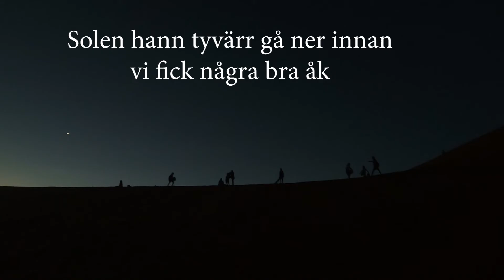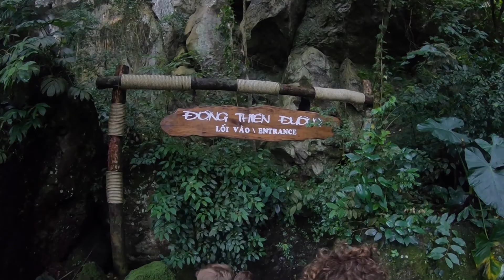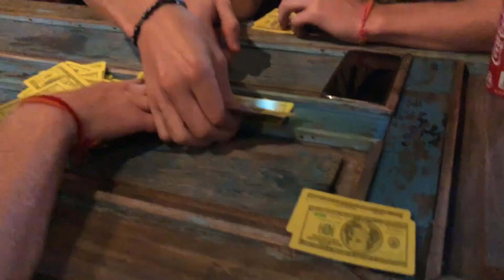Asien Vlog 9 - Exploring Vietnam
AMELASPOJKAR - INSTAGRAM

Att hinna med ett helt land på 13 dagar trodde många var omöjligt, men vi har bevisat motsatsen. Här ser ni tre olika städer i samma vlogg, inga konstigheter. Det blir vad man gör det till var det en fågel som viskade i mitt öra en sen sommarnatt. I denna vlogg får vi även ta del utav två gäster, Deras Instagram hittar ni nedanför så kan ni kika in deras specifika resa!

Medverkande - Instagram

Max Påhlman - mmaaax
Fabian Påhlman - FabianPahlman
Gustaf Lundberg -Gustafsbackpackingliv
Jesper Gunnarsson - JesperGunnarsson
Gustav Wigander - Gusstaav

gäster

Cecilia Albertsson - CeciliaAlbertsson
Isak Edlund - Isakeedlund